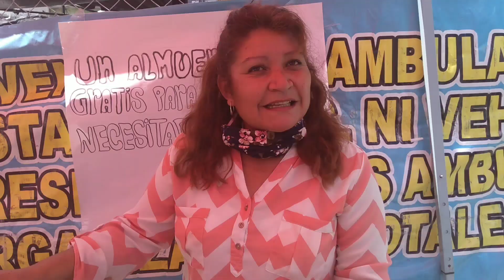ESTOS SON LOS VIDEOS QUE NO MIRA NADIE PERO NO IMPORTA